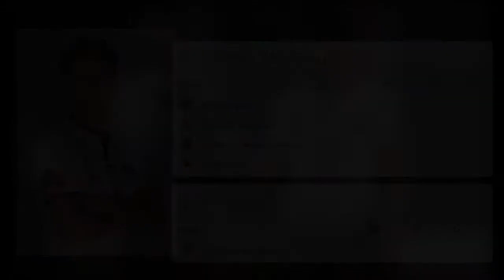Mihret Topcagic (highlights)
... Austrian striker ...